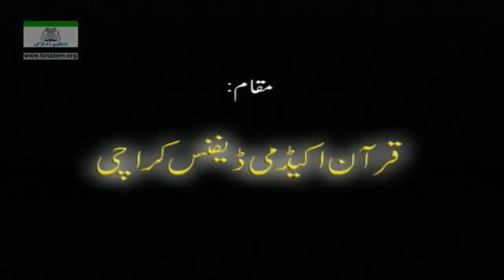The Hidden Wisdom in Quranic Verses REVEALED!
Surah Taubah from Ayah 01 to 34.
The Hidden Wisdom in Quranic Verses of Surah Taubah REVEALED!